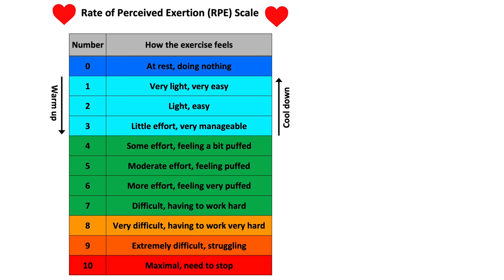Atrial Fibrillation and guidance for exercise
Welcome to Exercise For Health

This week’s video offers exercise advice for the 40 million people worldwide that suffer with Atrial Fibrillation, an irregular heart rhythm.  Build your confidence for being active with the tips provided, and learn how to monitor your exercise intensity.
SUPPORT EXERCISE FOR HEALTH:
► Click the YouTube “Super Thanks” button and choose your donation, if the content in this video helped you today.
► Alternatively, if you prefer, you can donate directly to our PayPal account using the Any donations, no matter how big or small are greatly appreciated and will help me continue to create more!
► Visit our Exercise For Health merch store (for t-shirts, sweatshirts, hoodies, water bottles, gym bags and much more) or browse some of our products by clicking the “Store” tab on the YouTube channel home page.
EXERCISE FOR HEALTH RECOMMENDATIONS + DISCLOSURE:
We often link to products and services we regularly use and think you might find useful. We're big fans of Amazon, and many of our links to equipment are links to those products on Amazon. Here are some home exercise products used in our videos:
► TRX suspension trainer for aided calisthenics (Amazon)
► Set of resistance therapy bands (Amazon)
► Set of small looped resistance bands (Amazon)
► Set of tubular resistance bands with handles (Amazon)
► Pair of home exercise dumbbells (Amazon)
► Gym (Swiss) stability ball (Amazon)
► Polar Heart Rate Monitor H10 Chest Strap (Amazon)
► Floor Exercise/ Yoga Mat (Amazon)
FOLLOW EXERCISE FOR HEALTH:
Images used:
Videos used:
Pro subscription at Canva.com